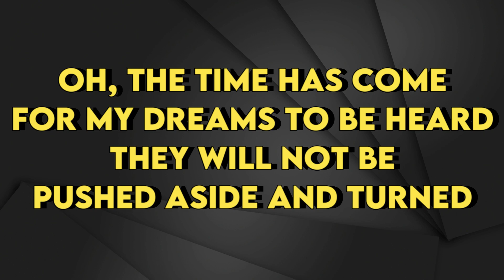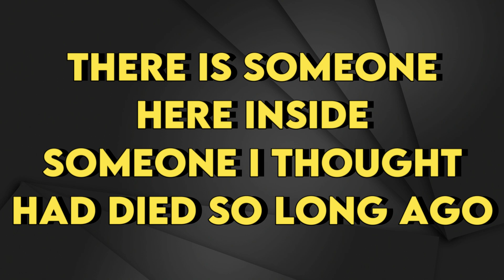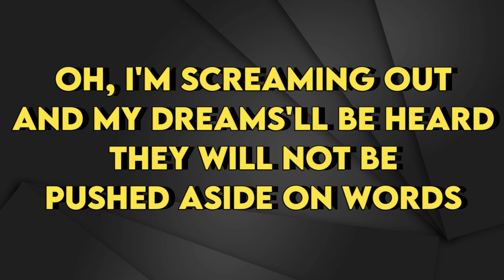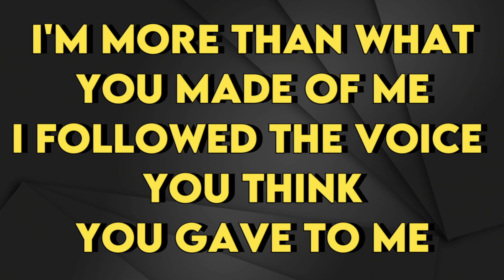Beyoncé - Listen - Karaoke Instrumental - Male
Beyoncé
Listen (From Dreamgirls) - Karaoke Instrumental
Tono Male (read 👇🏻👇🏻👇🏻)
Key: Db